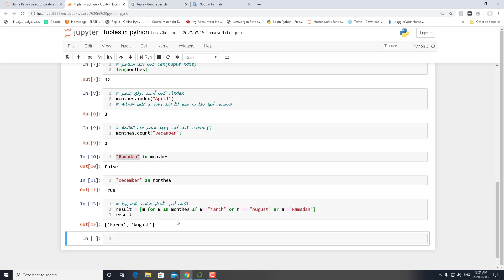tuples in python الصفوف في البايثون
الصفوف في البايثون عربي